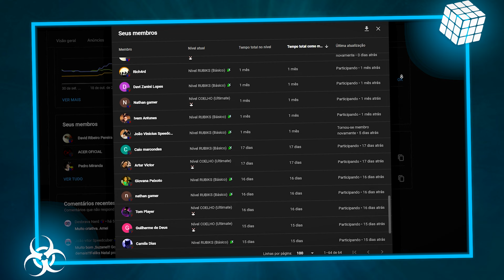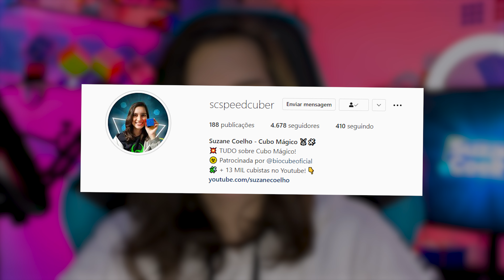VÍDEO PARA A SUZANE DE DAQUI A 1 ANO | RETROSPECTIVA 2021 💥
Um vídeo para a Suzane de 2022 assistir, um vídeo para o futuro. E a nossa retrospectiva do nosso canal de cubo mágico em 2021!

Assista "VÍDEO PARA A SUZANE DE DAQUI A 1 ANO | RESTROPECTIVA 2021 💥" para conferir!

✅ Vantagens de ser MEMBRO do canal:

- Nível RUBIKS (Básico) 🧩 | R$ 2,99 por mês
     - Selos de fidelidade ao lado do seu nome! 🥰
     - Emojis personalizados! 🙆‍♀️
     - Prioridade de resposta nos comentários! 💯
     - Aba comunidade do canal exclusiva para membros! ✨
     - Nome dos membros CITADOS como agradecimento! 😁
     - SPOILERS do canal! 😱

- Nível GAN (Avançado) ✨ | R$ 7,99 por mês
     - Acesso aos benefícios de nível anterior! ⬆️
     - Mini campeonatos exclusivos com membros Gan! 👊

- Nível COELHO (Ultimate) 🐰 | R$ 14,99 por mês
     - Acesso aos benefícios de níveis anteriores! ⬆️
     - Grupo EXCLUSIVO no Telegram! 💻
     - Consultoria de cubo mágico! 🥳